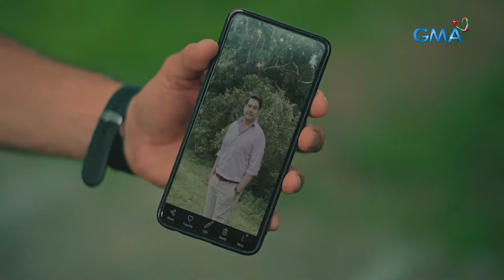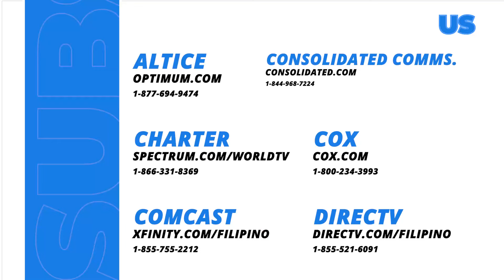My Guardian Alien: Doy hides the young alien from Grace! (Full Episode 57 - Part 2/3)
Aired (June 18, 2024): Hindi maaaring malaman ni Tita Grace (Marian Rivera) na may bagong kaibigang alien si Doy (Raphael Landicho), kaya naman itinago niya muna ito.